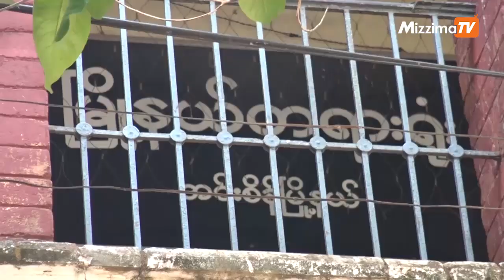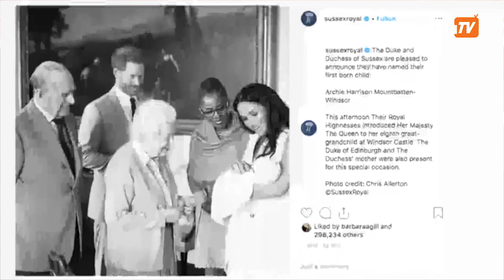ေမ ၉ မဇၩိမတီဗီသတင္း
ျပည္တြင္းသတင္း - ေထာင္ဆူပူမႈေတြ ဘယ္သူ႔မွာ တာဝန္ရွိလဲ

ျပည္တြင္းသတင္း - တပ္မေတာ္၏ ဂုဏ္သိကၡာထိခိုက္ေစမႈ၊ တာဝန္ကို မေလးမစားျပဳမႈမ်ား ျဖစ္လာႏိုင္သည့္အတြက္ တရားစြဲျခင္းဟု ထြက္ဆို

ျပည္တြင္းသတင္း - ေက်းလက္ေနျပည္သူမ်ား လူမႈဘ၀ဖြံ႕ၿဖိဳးတိုးတက္ေရး ၀ါးအေျခခံ လက္မႈပညာ သင္တန္း ျပဳလုပ္

အားကစားသတင္း - စပါးရဲ႕ ‘စူပါ-ဟီး႐ိုးေတြ’ ခ်န္ပီယံလိဂ္ဗိုလ္လုပြဲ တက္ေရာက္

ႏိုင္ငံတကာသတင္း - ၿဗိတိန္ေတာ္ဝင္ မင္းသား ဟယ္ရီနဲ႔ ၾကင္ရာေတာ္က သားေတာ္ေလးအား ျပည္သူကို မိတ္ဆက္ျပသ